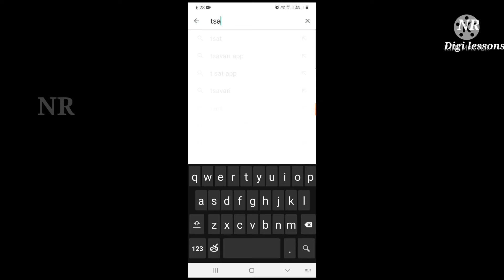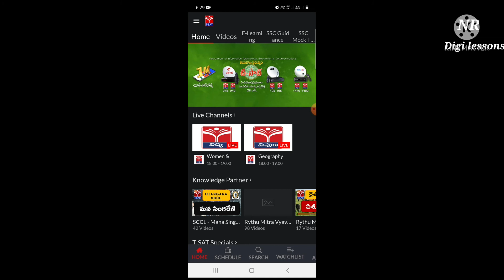T-SAT app-Download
This video shows us how to download T-SAT app in our mobile.